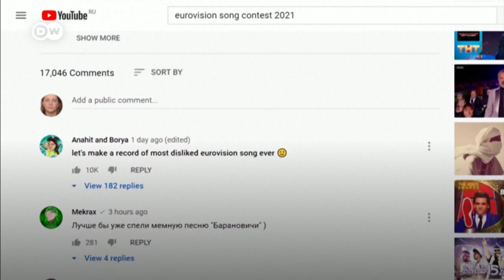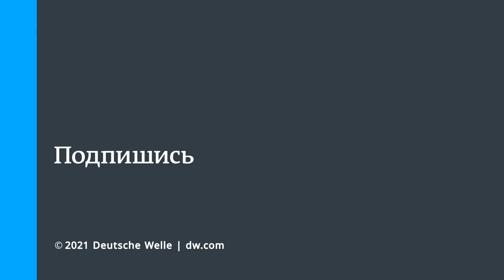Евровидение: Реакция на песню "Я научу тебя" группы "Галасы ЗМеста"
Песня "Я научу тебя", с которой на "Евровидении" должна была выступить группа "Галасы ЗМеста", "ставит под сомнение неполитический характер конкурса". Европейский вещательный союз (ЕВС) потребовал от Беларуси заменить песню или изменить текст. Отказ от выполнения этого требования может привести к дисквалификации Беларуси в этом году. Что о песне "Я научу тебя" группы "Галасы ЗМеста" думают белорусы? Делитесь и вашими впечатлениями в комментариях.